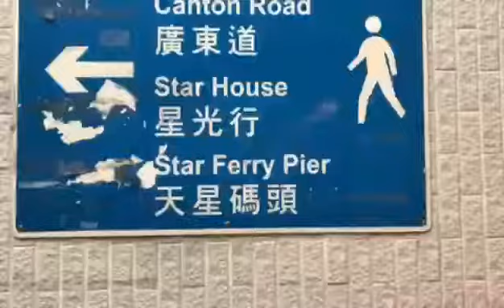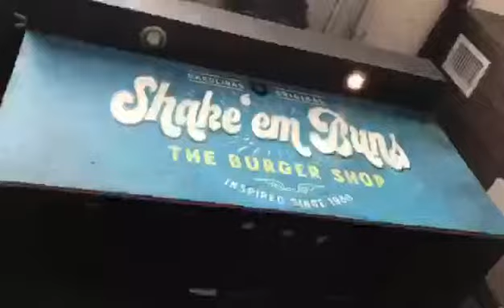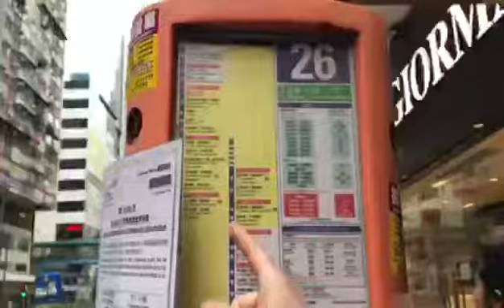[VLOG#4] Sisterhood of the Traveling Silk Pajamas: Day 3 in Hong Kong